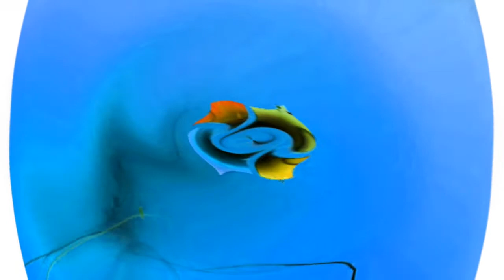Windows 7 Startup Logon Now MY VIDEO Effects In G Major 57